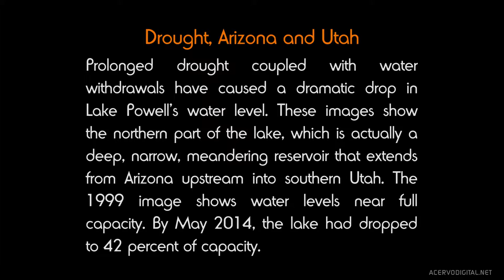ENVIRONMENTAL IMPACT 07: Drought, Arizona and Utah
HOW THE WORLD IS CHANGING 07: Drought, Arizona and Utah

Prolonged drought coupled with water withdrawals have caused a dramatic drop in Lake Powell's water level. These images show the northern part of the lake, which is actually a deep, narrow, meandering reservoir that extends from Arizona upstream into southern Utah. The 1999 image shows water levels near full capacity. By May 2014, the lake had dropped to 42 percent of capacity.